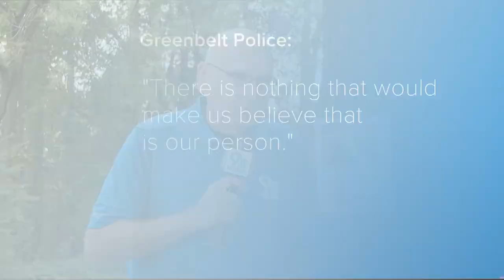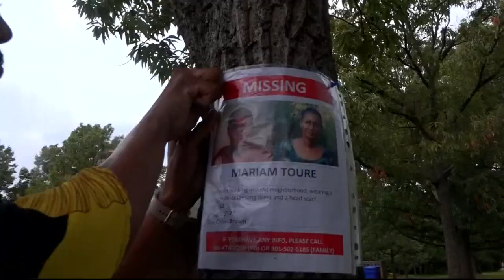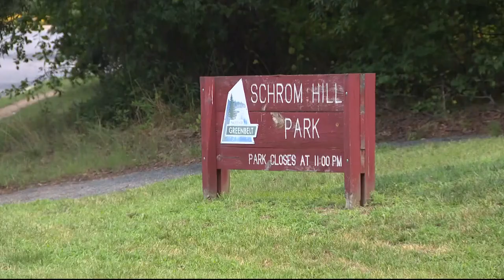Missing elementary school teacher in Maryland, loved ones hold a vigil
Mariam Toure Sylla vanished Saturday after going for a walk in her Greenbelt neighborhood.